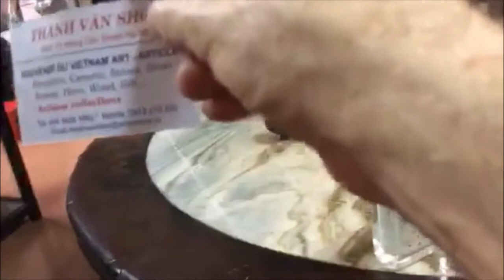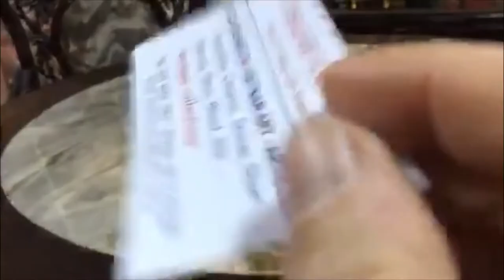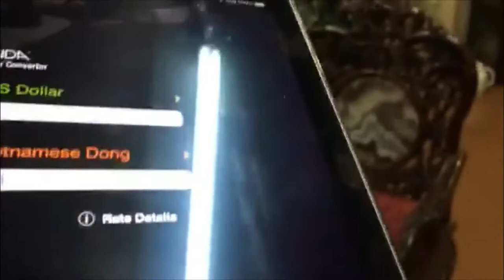Antiquing for tchotchkes, Hanoi Pt. 3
Antiquing for tchotchkes, Hanoi.
Arts of Asia-Thanh Van Shop, 31 Hang Can, Hanoi.

Magaziner pour des antiquités-souvenirs, Hanoi.